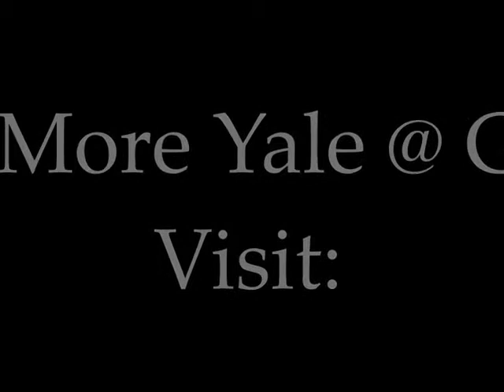Yale @ GCC Presents: Paul Solman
What's a Bond & What's an Interest Rate?